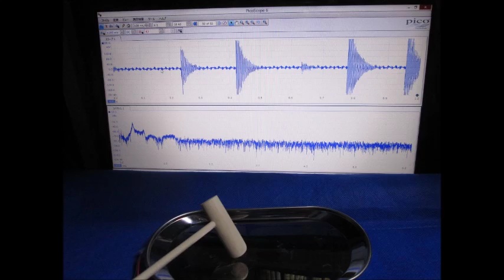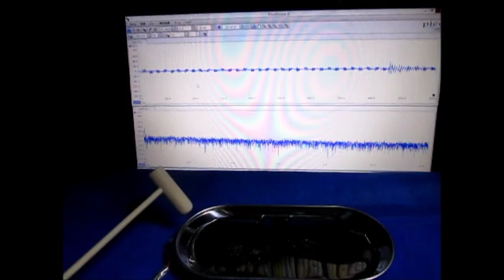オリジナル超音波システムの開発技術 （超音波システム研究所 ultrasonic-labo）